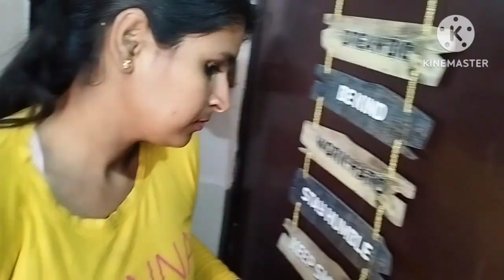अब मैं जवाब नहीं दूंगी😡 Scooby फिर से अनाथ हो गया🥺 नये मम्मी पापा ने निकाल दिया घर से😔